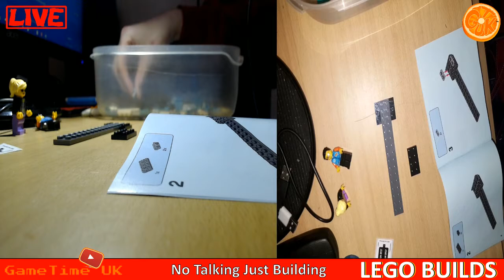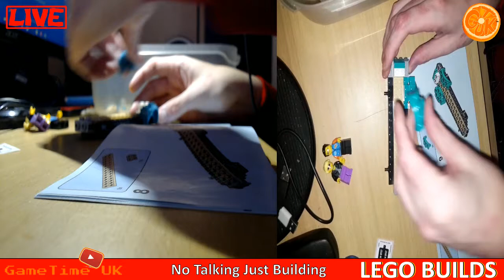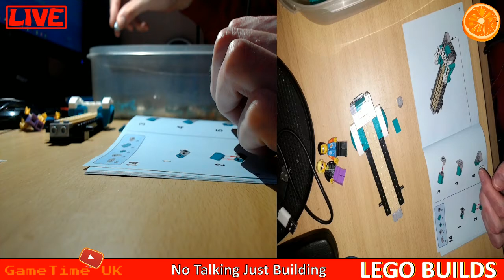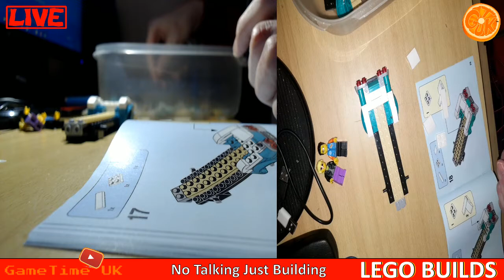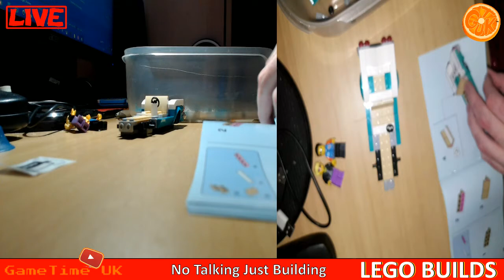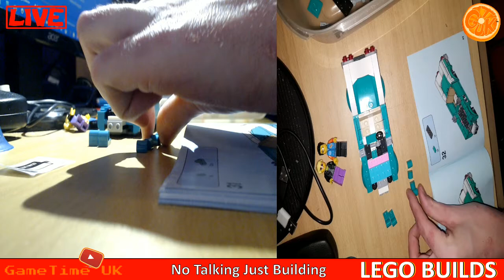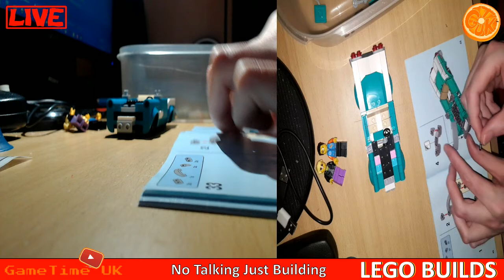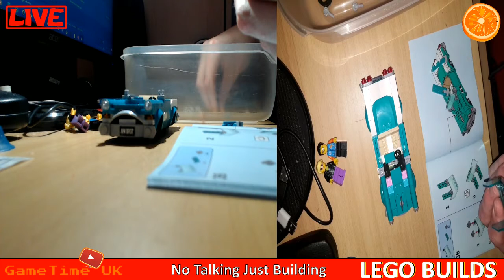LEGO IDEAS VINTAGE CAR LIVE BUILD 16/2/21